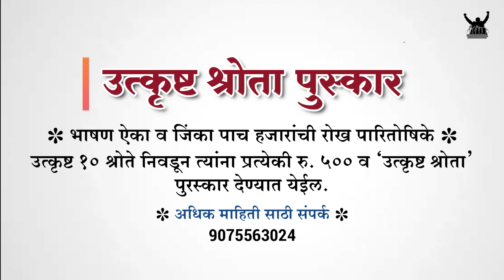शब्दसह्याद्री | अंतिम फेरी | शिवरायांची न्यायव्यस्था | Ashwini Sanap | satara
प्रा. साई महाशब्दे संचलित
शब्दसह्याद्री वक्तृत्व प्रबोधिनी आयोजित
शब्दसह्याद्री राज्यस्तरीय ऑनलाइन वक्तृत्व स्पर्धा 2020-21
अंतिम फेरी

 महाराष्ट्राचे आराध्यदैवत छत्रपती शिवाजी महाराजांच्या विविध पैलूवर आधारित 71 विषय घेऊन येणार आहेत अंतिम फेरीतील 71 स्पर्धक.

स्पर्धक : अश्विनी सानप
विषय : 51) शिवरायांची न्यायव्यस्था
जिल्हा : सातारा
'उत्कृष्ट श्रोता' मध्ये सहभागी होण्यासाठी संपर्क - 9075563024

शब्दसह्याद्रीची भूमिका--
प्रा. साई महाशब्दे,संस्थापक शब्दसह्याद्री फाउंडेशन

-Team shabdsahyadri